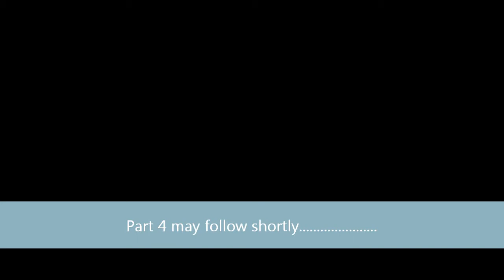Objat en Fete 2012 pt 3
YMCA - 'unsynchronised' dance version :-o